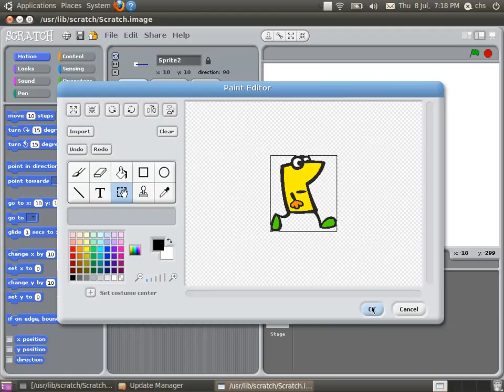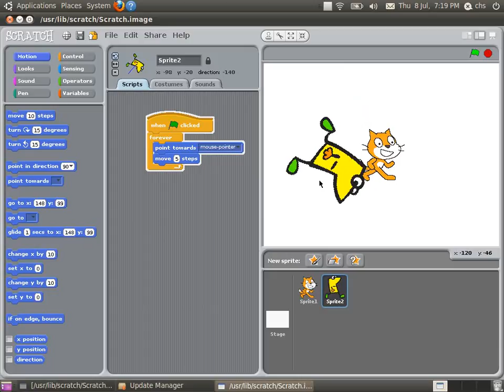scratch_new_sprite.ogv